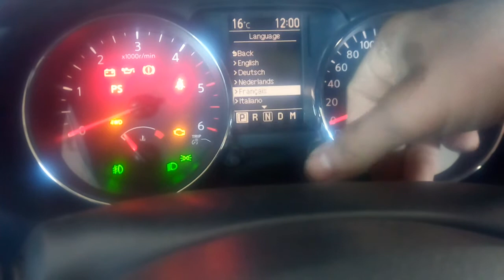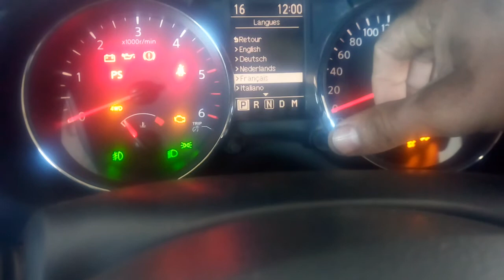Comment changer la langue de voiture nissan Qashqai كيفية تغيير لغة سيارة نيسان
Comment changer la langue de voiture nissan Qashqai

how to change the language nissan qashqai
رابط المدونة